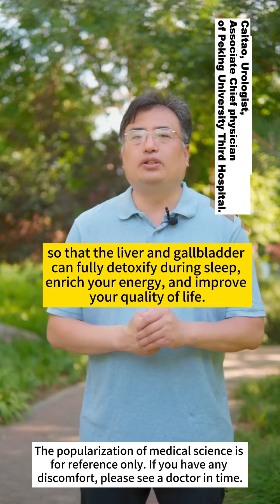What should I do if the liver and gallbladder are not good?healthtips